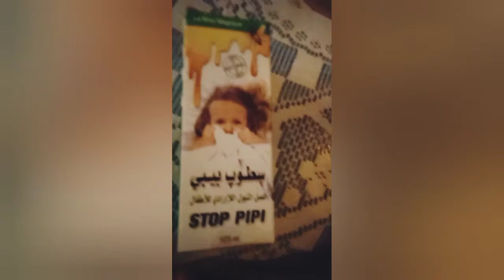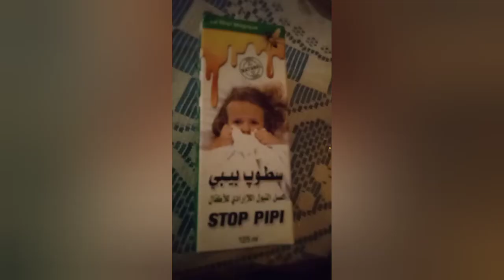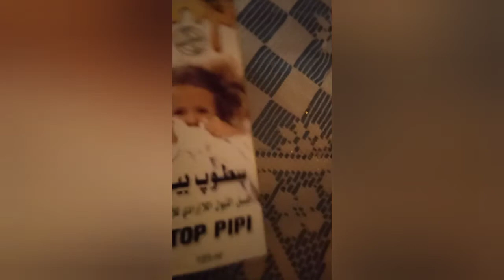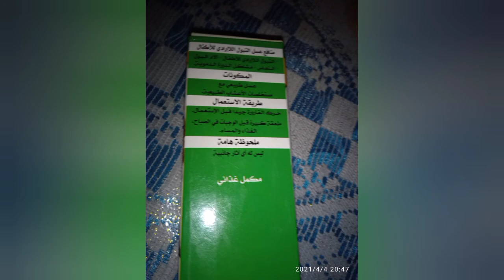سطوب بيبى العسل التبول الايردى الأطفال